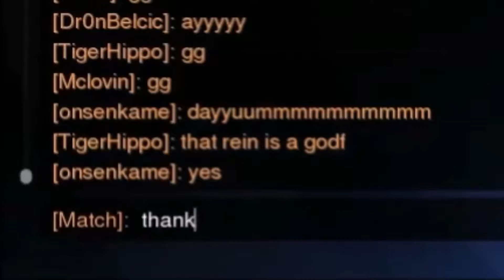Reinhardt: POTG Edition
Catch Phrase!